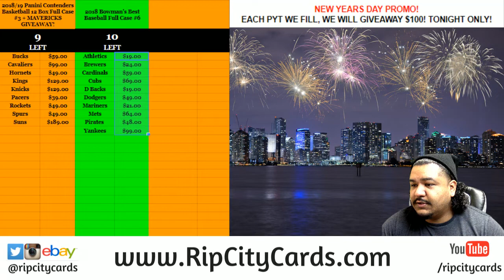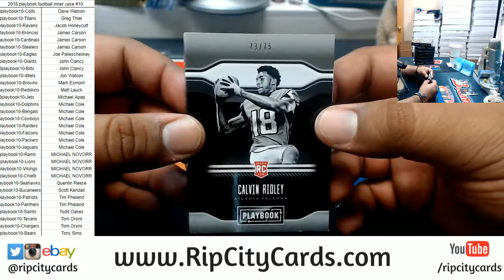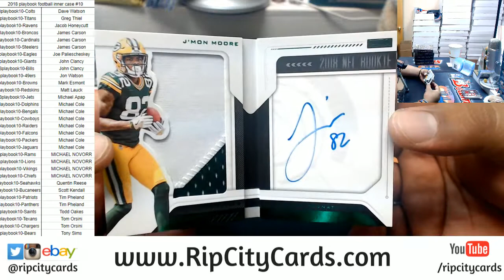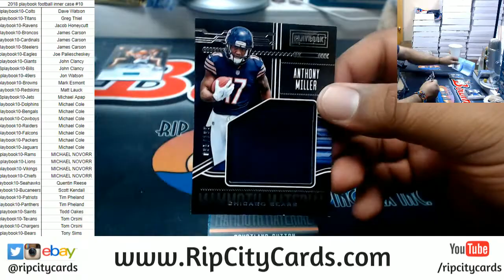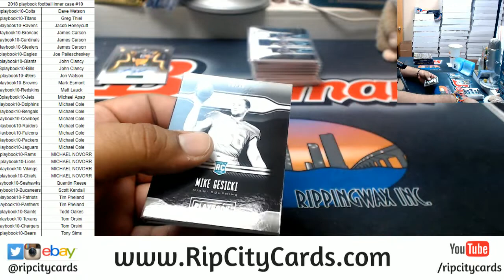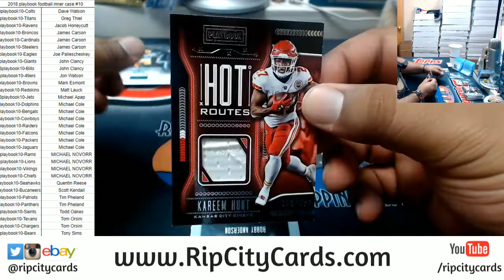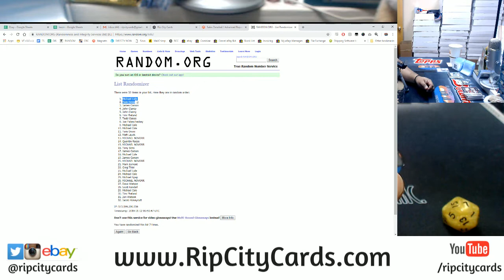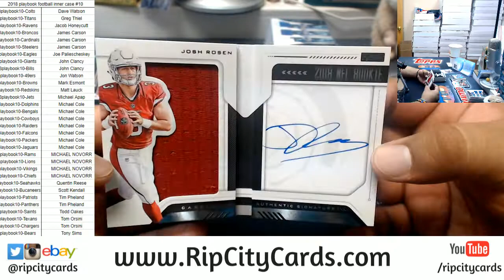2018 Playbook Football Inner Case #10 RCC